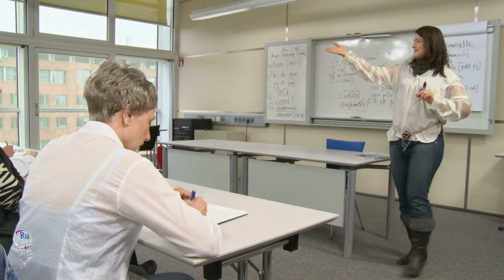Would rather and would prefer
🔘RuiEnglish Lec: Continuous Learning

GRAMMAR POINT Would rather and would prefer

Learning objective: practice would rather (not) and would prefer (not) to

Would you rather + (NOT) + base form of verb     I'd rather learn.       I'd rather not waste time.

             Would you prefer + (NOT) + infinitive      I'd prefer to learn.         I'd prefer not to waste time.

Would rather takes the base form of the verb. Would you prefer usually takes an infinitive. Both are followed by not in the negative.

Would you rather take an art course or a professional course?
     I'd rather take an art course.
     I'd rather not take either.
     I'd rather take a language course than study art.

Would you prefer to take an online course or a traditional course?

I'd prefer to take an online course.     I'd prefer not to take either.

Let's join a study group.
     I'd rather not join a group.
     I'd rather not.
     I'd prefer not to join a group.
     I'd prefer not to.